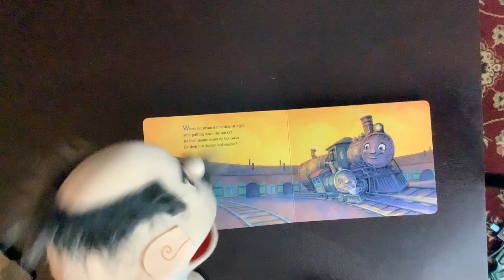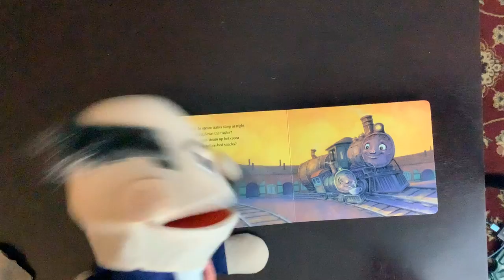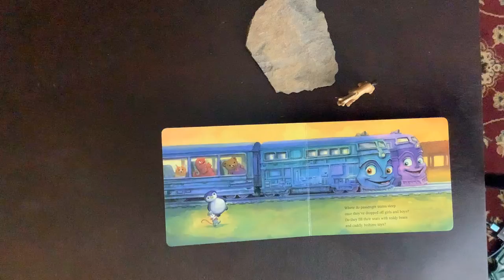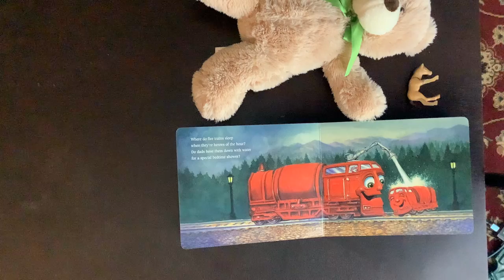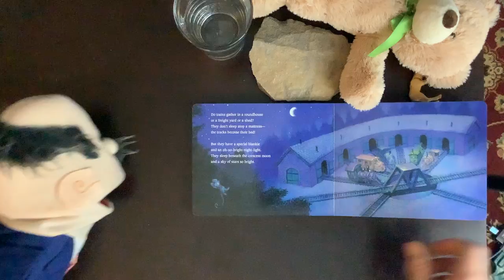Steam Trains for Farris